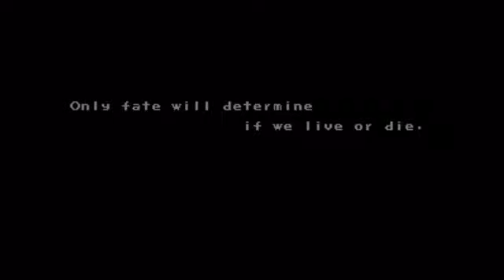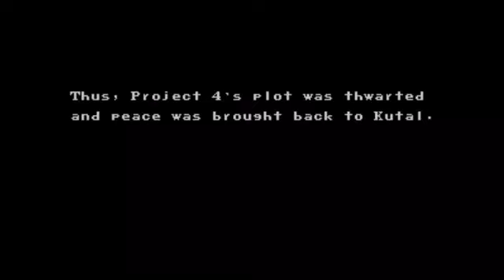Arcade Legends Episode 12: U.N. Squadron (Capcom) Full Playthrough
The twelfth episode in our series looks at a rare gem inspired by Capcom's attempt to reach a wider audience from other medias. U.N Squadron was produced in 1989 as a side scrolling flight shooter for Capcom's CPS arcade board. The game was released in Japan under a different name which was Area 88 and was based on the manga with the same characters. The player can choose between 3 mercenary characters. The first is Shin Kazama representing Japan, flying a F-20 Tiger Shark. His plane has an emphasis on speed. The second is Micky Simon representing the U.S.A, flying a f-14 Tomcat. His plane has an emphasis on all around balance. The last pilot is Greg Gates representing Denmark. His plane as an emphasis on taking on ground based enemies. The story surrounds these mercenary pilots whom are given a secret mission to stop a terrorist army known as "Project 4". Unlike Capcom's previous vertical flight shooters such as 1943, U.N Squadron plays from a side perspective and the characters are given a life bar with reserve lives. Before entering a mission, players can purchase special weapons or defensive upgrades from the arms dealer. These can be very useful especially when facing the giant boss at the end ranging from stealth bombers, aircraft carrier tanks, battleships and more. Though the game did fine in arcades but was not a blockbuster, U.N Squadron gained its true recognition when it was ported to the Super Nintendo. Different news outlets such as IGN and Entertainment Weekly have ranked the game amongst the top SNES games of all time in its genre. On a personal note, I was exposed to this game on SNES first due to the fact that I was never disappointed by a Capcom game. If the title said Capcom, I'd pretty much buy it. In a time where flight games on console were a big disappointment minus StarFox, this was one of my favorites. When I got older, I finally found the arcade game in an AMC Movie Theater in the Painters Crossing Shopping Center. It was a bit different but started to make me yearn for the arcade experience and why consoles at the time could not replicate these titles 100%.

Also check out the Perjangers and Wallhangers podcast series